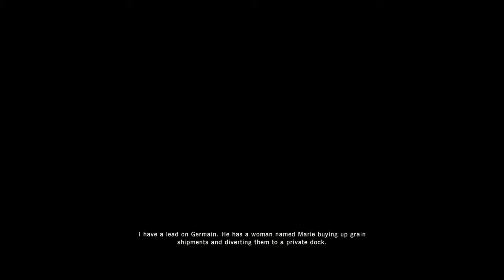Assassin's Creed Unity live stream